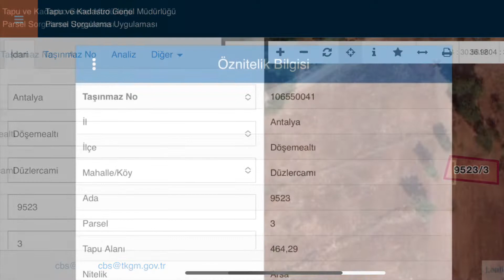DÖLEMEALTI DÜZLERCAMI SATILIK VİLLA ARSASI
Bilgi için hemen beni arayın!